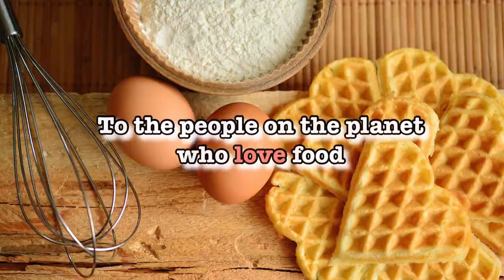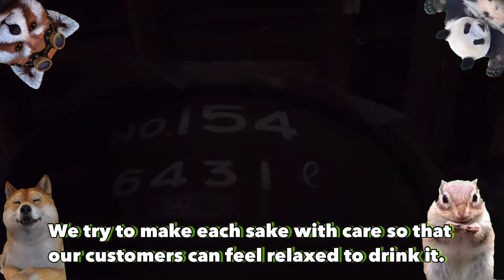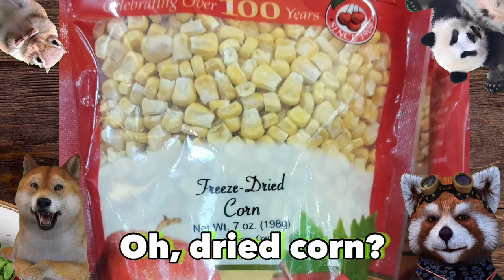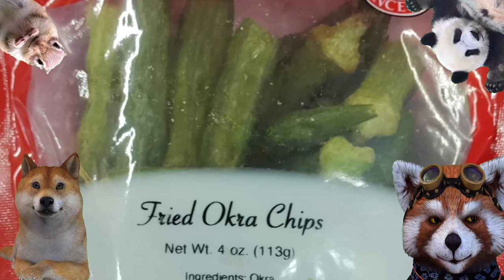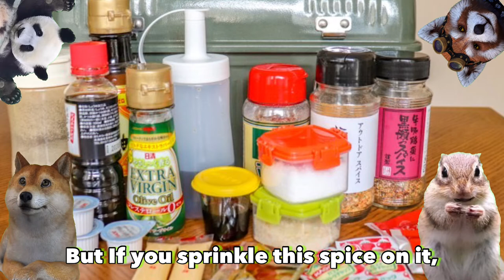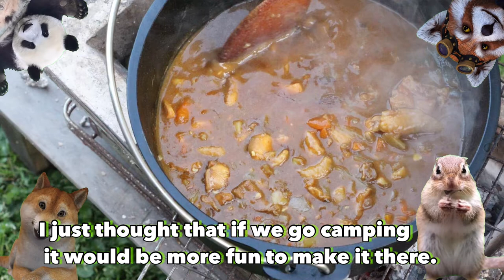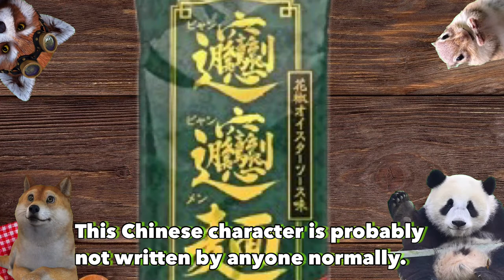Recently Tried Products｜All-purpose spice dusting and biang biang noodles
Production by. Hideyasu Shimazu, Kenichi Iwabuchi
If you wish to produce a video or perform, please contact the above address.

‹Chapter List›
0:00 OP Digest
1:23 Introducing a new guest: Chisa Aoki, Gokeiji, Sake
5:51 Theme: Products I have tried recently
6:08 Cydonie's choice: Casa de Furuta, Alligator jurkey, Garlic nuts
11:08 Chisa's choice: Horinishi curry, Horinishi spice
16:13 Yu's choice: Sheep master
16:55 Yu's choice: Biang biang noodles, Kaldi

‹This time's casts›
Raccoons --- Cydonie Brown served in the Navy for three years at Misawa Air Base in Aomori, Japan, and has lived in Japan for 14 years, including a stint in Dotonbori, Osaka. She currently resides in Connecticut, USA. She does not cook much and her husband is a stay-at-home mom.

Panda --- Yu Matsunaga was Born and raised in Beijing. She has spent half of her life in Beijing and Japan and loves both Chinese and Japanese food so much that her family says she has two stomachs. She is also an animal lover and a big mother of three children, six shelter cats, and one shelter dog. After working as an interpreter, translator, and writer, she is currently working at the forefront of medical interpreting and as a training instructor for medical interpreters. She also runs a seafood import company.

Squirrel --- Chisa Aoki was born as the eldest daughter of the Aoki Sake Brewery, where was established about 200 years ago in Ibaraki Prefecture. Without any particular awareness of the family business, she went to nursing college and later worked as a nurse at a university hospital. When she entered the workforce, she was asked her bosses and doctors if she should not take over the brewery. Then she returned to the brewery to give it a try eight years ago. Now, as the managing director, she does everything from warehouse work to office work!